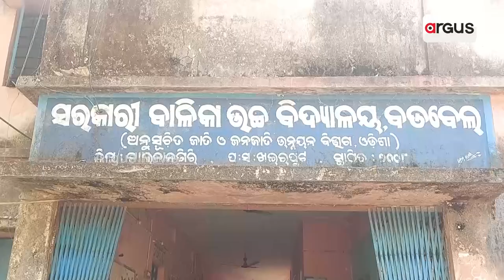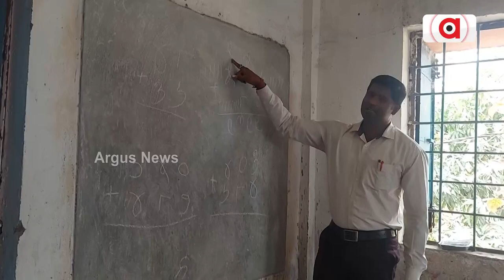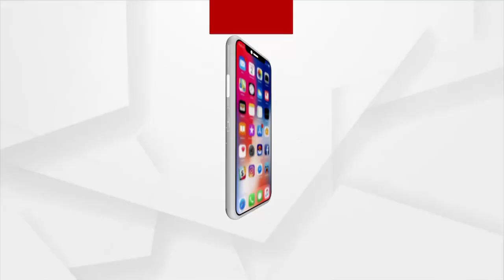Teacher Crunch Hits School in Malkangiri